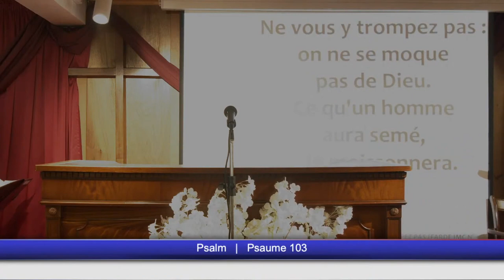VOUS DEVEZ NAÎTRE DE NOUVEAU - Mardi 28 Décembre 2021